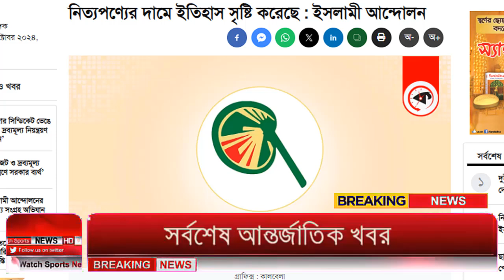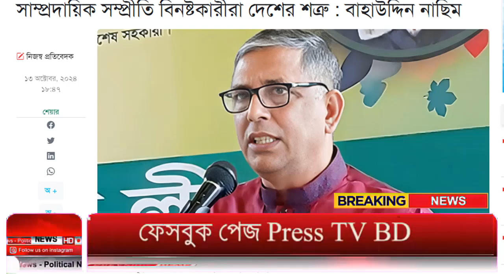Ajker Bangla Khobor 14 Oct 2024 | Bangladesh Letest News | Somoy Sangbad News | Bangla News Today